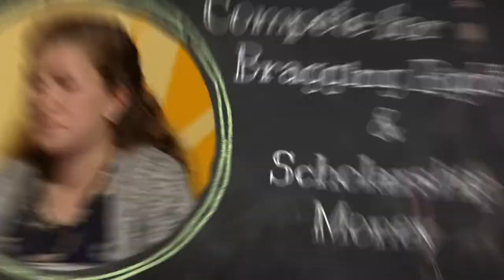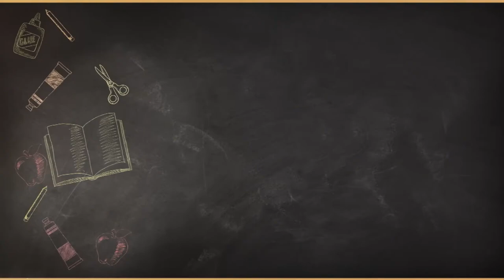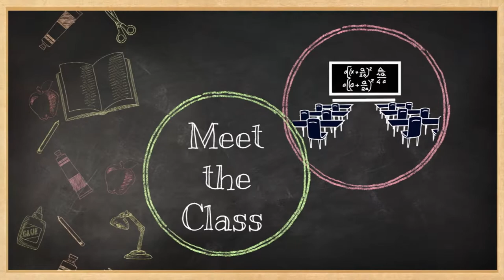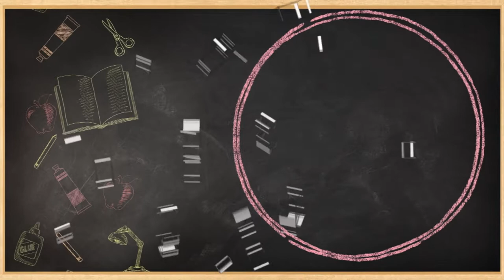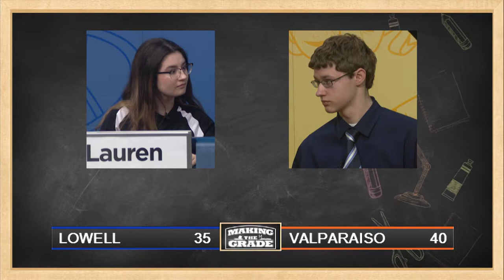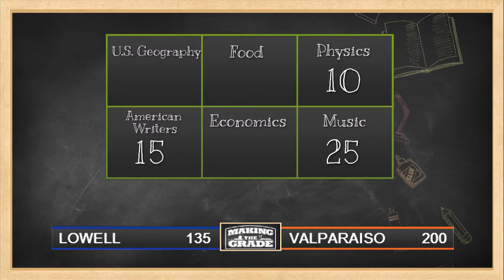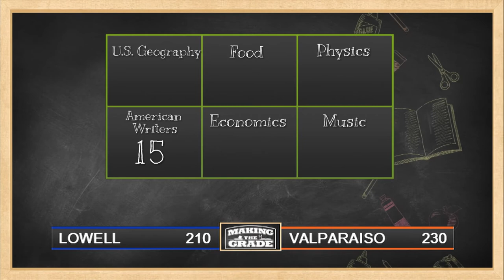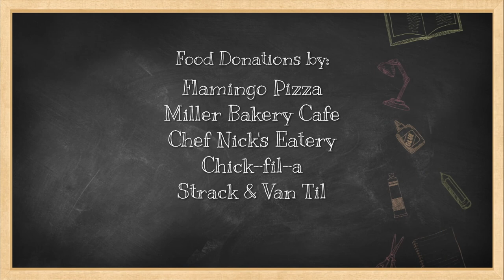Making The Grade Season 8 Game 9: Lowell vs Valparaiso